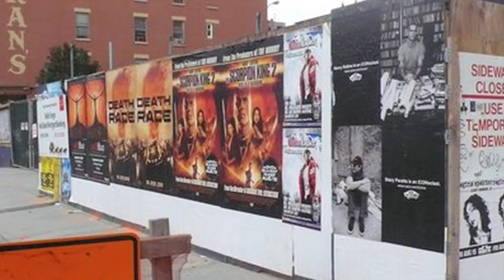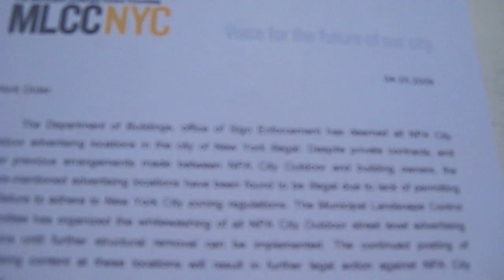Illegal Advertising Replaced With Public Art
Rocketboom interviews Jordan Seiler about his Public Ad Campaign replacing 120 illegal NPA Outdoor billboards with art in New York City. Related Episode: Brand Jacking and Subvertising. (Thanks, Ronen!)